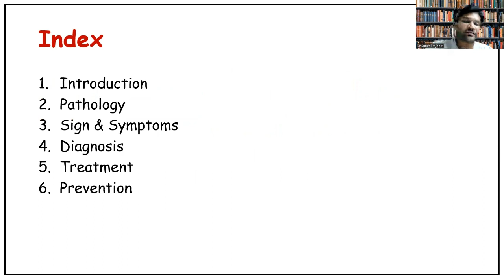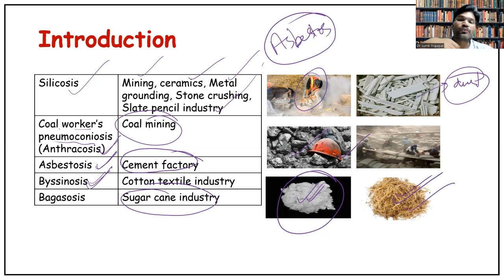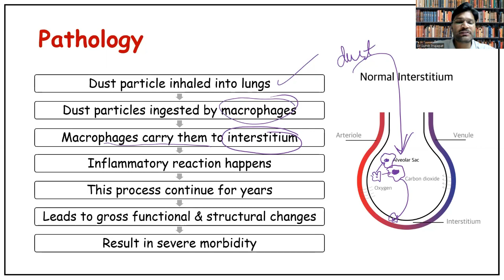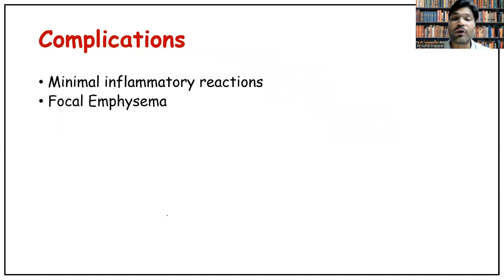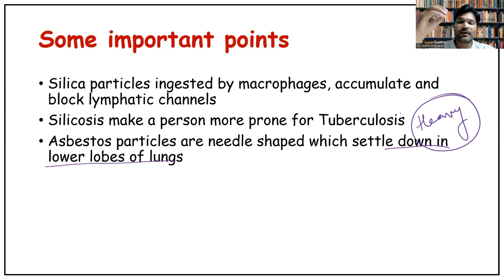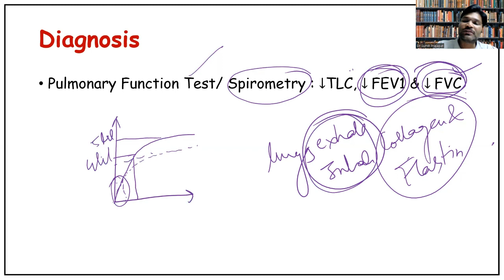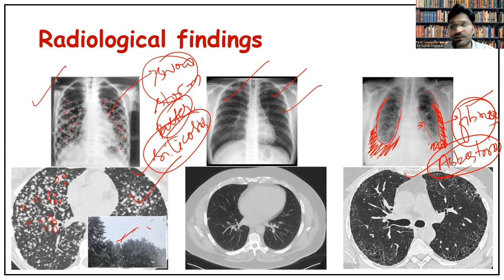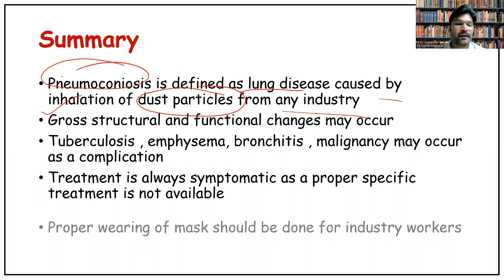Occupational Lung Disease (Pneumoconiosis) Lecture#11; Introduction, Pathology, Symptoms & Treatment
B.A.M.S. lecture series